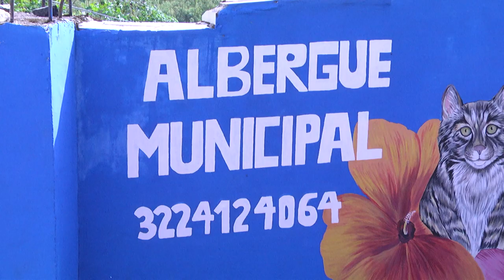Mejoras en albergue y Junta Defensora Animal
La protección de los animales como seressintientes, es una preocupación de muchas personas en el municipio; durante los últimos días, se han dado dos situaciones por las que se ha luchado hace bastante tiempo, el mejoramiento del alberguemunicipal y la conformación de lajuntadefensoradeanimales.